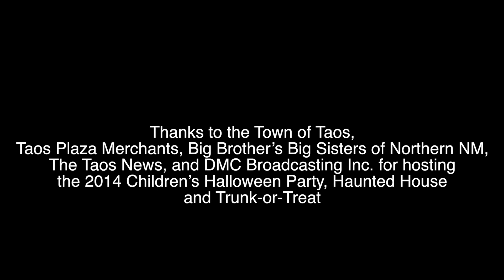Taos Halloween 2014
The The Town of Taos, Taos Plaza Merchants, Big Brother’s Big Sisters of Northern NM, DMC Broadcasting Inc. and The Taos News hosted a large Children’s Halloween Party, Haunted House and Trunk-or-Treat on Friday, October 31, 2014 on Taos Plaza in Taos, New Mexico USA. DMC Broadcasting Inc. had a trailer transformed into a haunted house. Twelve local businesses provided a decorated “trunk” full of treats for trick-or-treating. There were also lots of games, lots of prizes, and lots of candy. The fun also spilled over in to the Dunn House and Bent Street areas too. Video was shot and edited by Rick Romancito of The Taos News,